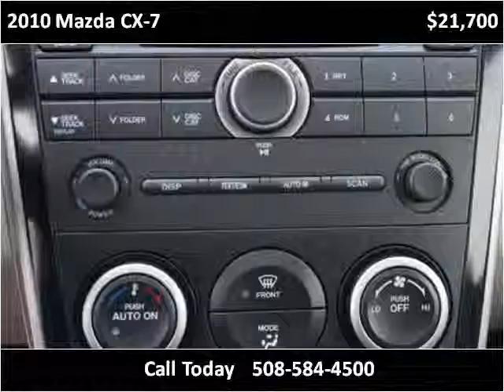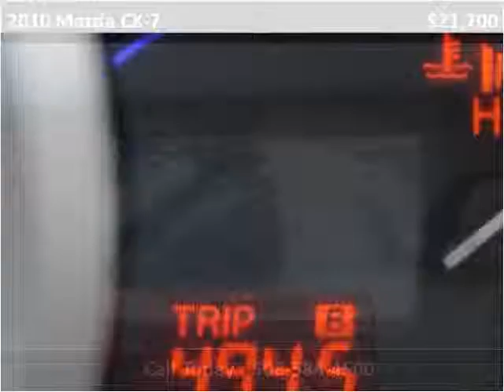2010 Mazda CX-7 Used Cars Brockton MA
This 2010 Mazda CX-7 is available from Avon Auto Brokers Brockton.